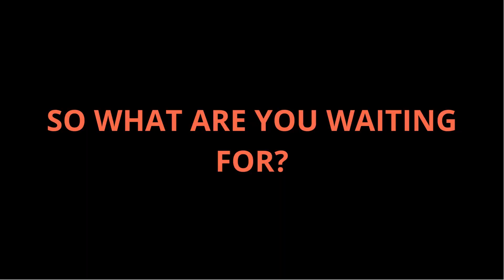EU Modded Trailer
(P.S Sorry for the bad quality)

Credits
Apollo